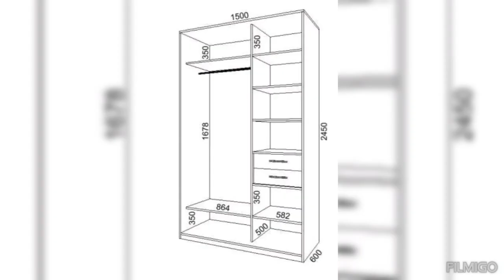interior nd exteriors design